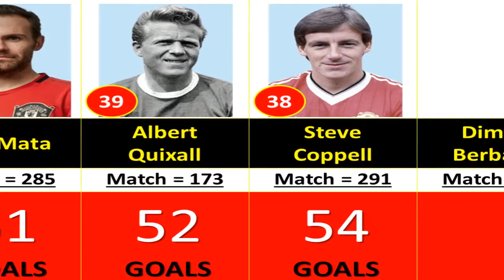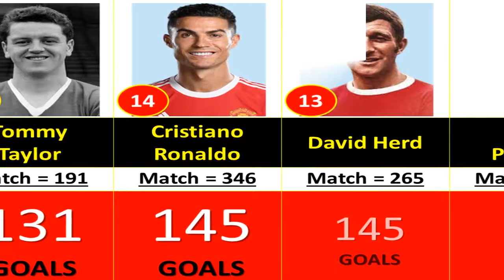(1878-2023) MANCHESTER UNITED ALL TIME TOP 50 GOAL SCORERS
Welcome back to @footballuvs channel. In this video, we will count down the list of the top 50 Manchester United goal scorers of all time. Who are they? Let's see.